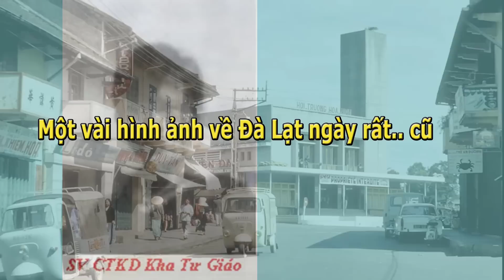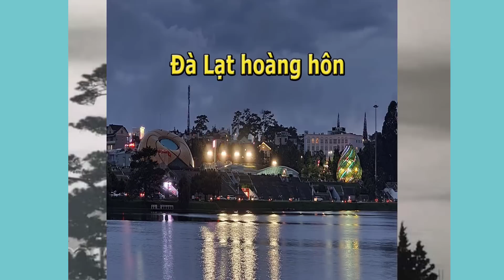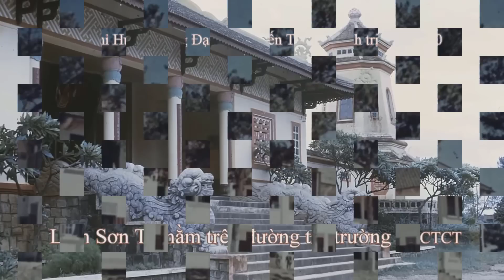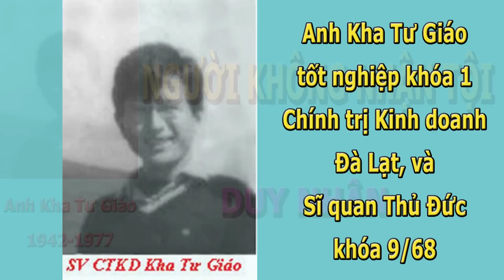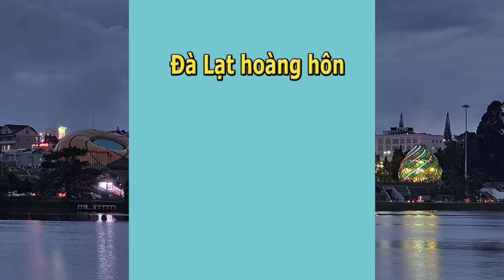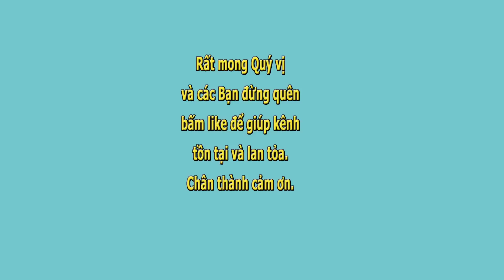Người Không Nhận Tội- Duy Nhân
0:00 Một
15:10 Hai
24:50 Ba
Người Không Nhận Tội- tác giả Duy Nhân- Nhật Hạ đọc.